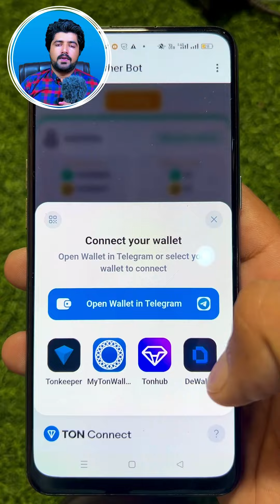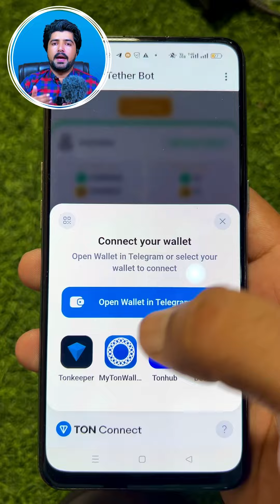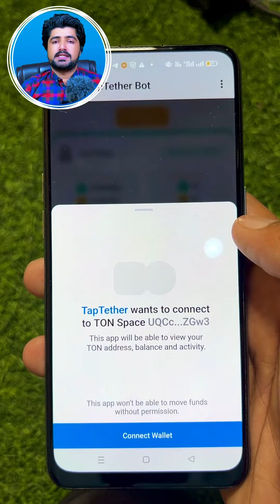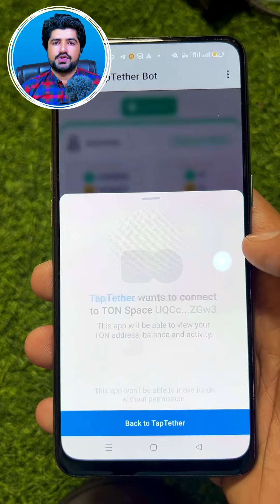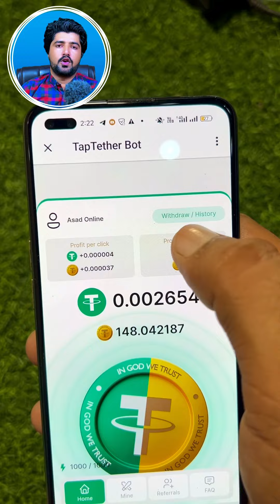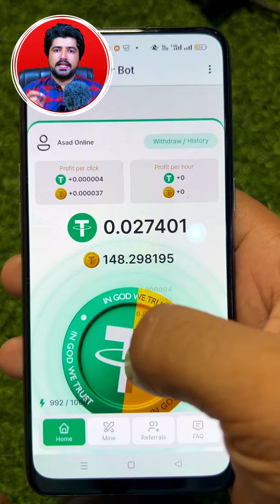Tap Tether New Tap To Earn App || 12$ Tap Tether Live Withdraw Proof || 101% Real Earning App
in this video I will tell you about tether tap mining bot, where you can earn free usdt by taping on telegram, it's totally free no investment so you can join and earn usdt from tether tap mining bot.